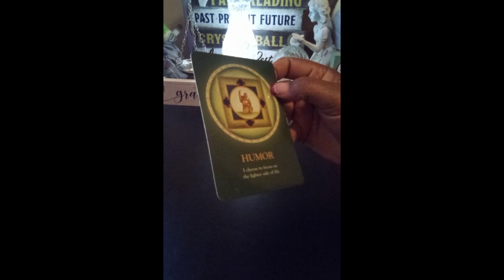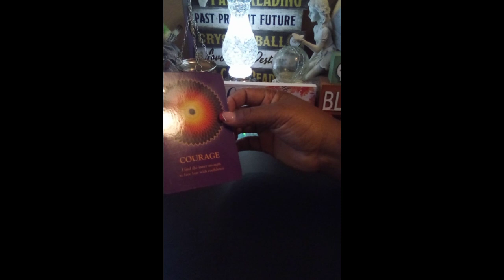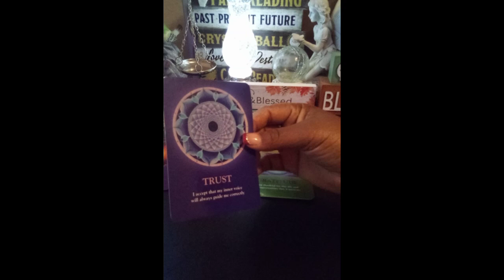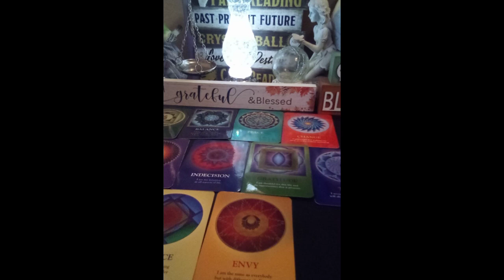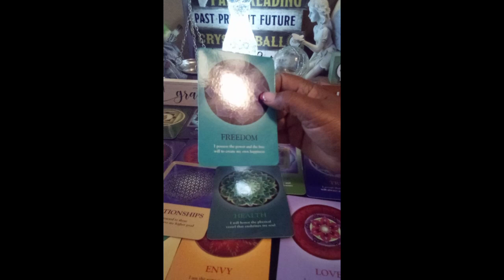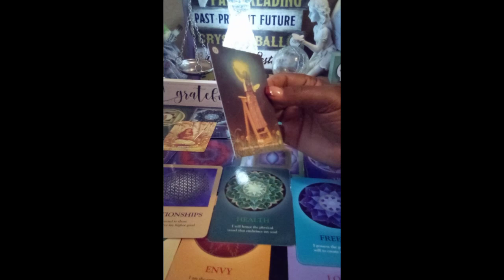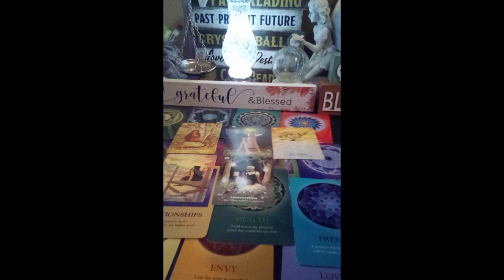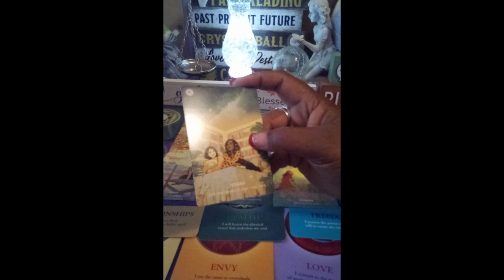SCORPIO ♏🥳 WHAT COMPLIMENTS DO YOU GET BEHIND YOUR BACK 🤩A MUST 👀scorpiotarot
🥳 WHAT COMPLIMENTS DO YOU GET BEHIND YOUR BACK 🤩👏💯‼️